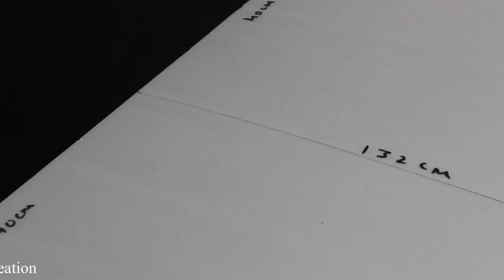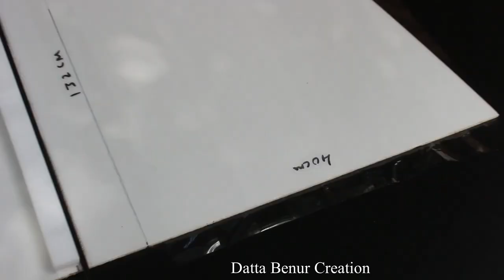How to make a Aeroplan At Home || Airplane ✈️✈️✈️🛫🛫 Homemade RC plane 💕❤️💕❤️❤️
How to make a Car - Remote Control Big RC car - Build Your own Car

Learn -How to make a Car - Remote Control Big RC car - Build Your own Car

Datta Benur Creation It’s All About Creating Own, dedicated to High Quality HD Videos
of DIY, How To, Home Made, Great Ideas, simple, funny and entertainment.

WARNING: My videos are provided only for entertainment and watching purposes only.
Please don't try to do what I did in my videos. No one is liable for any loss or damage
caused by your reliance on information contained in my videos. Entertain your self but
always be safe, and everything you do is at YOUR OWN RISK!

Your WhatsApp & Facebook Groups | Friends Please
Hobby. Upload Genuine Videos on YouTube

27.How To Make a electric helicopter 2023